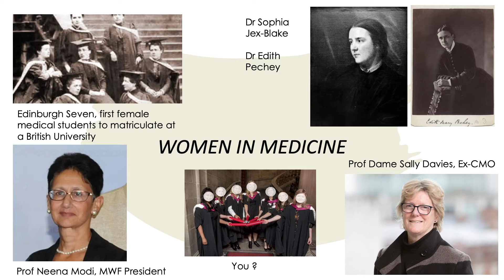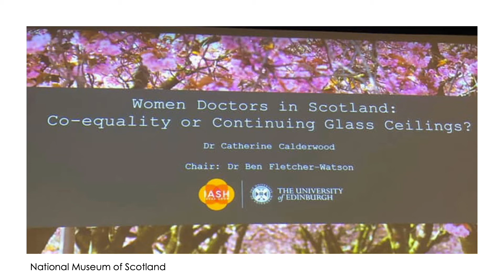Medical Women's Federation Edinburgh Introductory Video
The Medical Women’s Federation is a society that promotes the personal and professional development of women in medicine. At a student level we call on inspiring female role models here in Edinburgh and host events where they are able to reflect on challenges, inspire confidence and pass on advice as mentors. We are also passionate about improving women’s health and considering the female perspective on other aspects of health. This forms the basis for engaging events that encourage progressive thoughts on topical matters often extending beyond one’s comfort zones. We hope to create a supportive community built on respect and free from prejudice. Whilst we are proud to advocate for women in medicine, we are not limited to this, as reflected in our dedication to the fair and equal treatment and representation of all individuals. As the student-led contingency of a national society we promote interesting events, opportunities for networking and support beyond the medical school. We would be excited to welcome any new faces to our society as we hope that here you will find a group of friendly, like-minded people from across all different years with whom to share many exciting opportunities to come.

Please check us out on social media for more info!